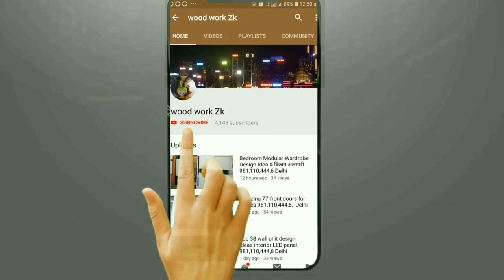kitchen क्रॉकरी Cabinet डिजाइन How to Make Kitchen Crockery Designs Two Side Acrylic Glass Door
how to,how to remove labels,how to remove price tags,how to make furniture with wpc board,how to clean,kitchen (accommodation feature),kitchen cabinet door,how to remove sticker residue,how to remove stickers from stainless steel,modular kitchen design,how to make,how to clean greasy oil stains,how to clean greasy stains from chimney,how to clean chimney,how to remove stickers,kitchen WOOD WORK ZK, कोकरी कैसे बनाते हैं मॉडलर किचन की फ्रिज के लेफ्ट और राइट साइड में

Kitchen में ( Pantry SS Baskets लगाएं आसानी से ) How to Fitting pantry SS baskets in modeler kitchen

Marble kitchen मैं |SS Baskets कैसे लगाते हैं| How to Fitting the SS baskets in the modular kitchen